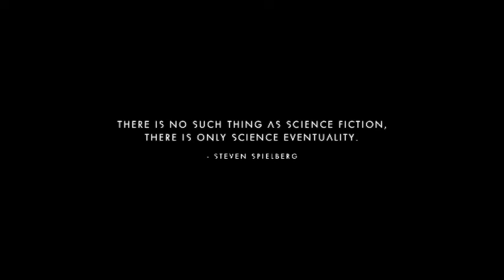no mans sky part 1